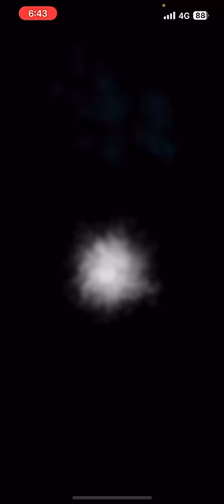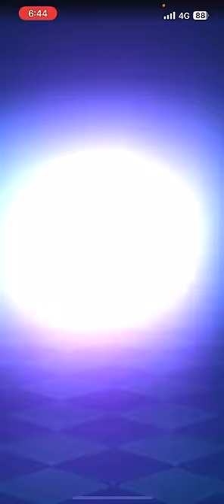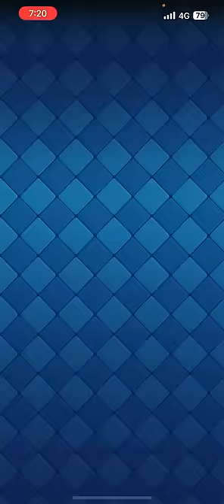【クラロワ】油断してたらとんでもない事態に... #8【負け終2024】